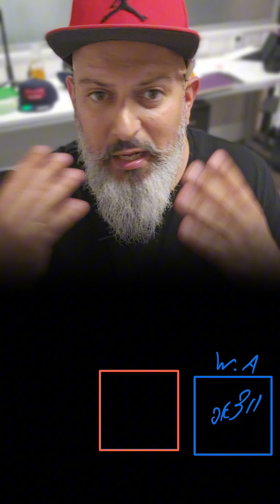הקמפיינים שלכם מביאים לידים לא איכותיים? יתכן שזה קשור לצינורות הלידים!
אם אתם בעלי עסקים או מנהלי שיווק
שמנהלים קמפיינים ברשתות, והלידים שלכם לא איכותיים,
אחת הסיבות יכולה להיות קשורה ישירות לצינורות הלידים שלכם.

היי כוכבים,
נושא צינורות הלידים הוא אחד מהפרמטרים החשובים
במשפך השיווקי שלכם
(והאסטרטגיה במה לבחור, איך לשלב ואיך לנתח)
ולכל אחד מהם יתרונות וחסרונות
מול סוג השירות\מוצר שאתם מוכרים..

בסרטון הפעם אני מסביר עליהם ואיך לבחור בין קמפיין
הודעות מסנג'ר, קמפיין וואטסאפ, טופס פופ-אפ לידים ועוד,
ומדגיש את ההבדלים וגם כמה טיפים חזקים..

אם אתם מכירים עצמאים, מנהלי שיווק או עסקים
שמנהלים קמפיינים תייגו אותם – הם לא ירצו לפספס
וכל החלטה לגבי צינור לידים יכולה להיות ההבדל בין
קמפיין מצליח - לכישלון.

קראתם עד לפה? מחפשים פתרון עמוק יותר?
אני מזמין אתכם לשעת ייעוץ שבה אני מבטיח
להעיף לכם את המוח!
נשב יחד, נתכנן את הערוצים השונים וצינורות
הלידים שלכם, ונבנה אסטרטגיה פשוטה אך חזקה
שתשפר את תוצאות הקמפיינים שלכם.

ננתח את המטרות שלכם, נבין את הסטטוס הנוכחי,
וניצור תכנית פעולה שתיקח את השיווק שלכם לשלב הבא.